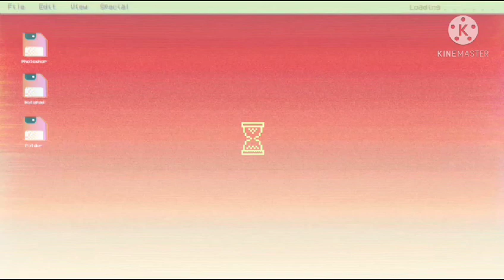U P R I S E by MBReady (ME) 100% (Medium Demon - Easy Demon) - gDash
¡Mi cuenta de GD es MBReady, búscala y mírala para que veas mis avances!